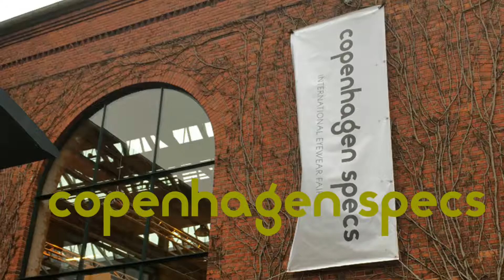Copenhagen Specs FUNK Brillenmanufaktur, Dieter Funk & Sashee Schuster Eyewear + FUNK Food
We are here:
Copenhagen Specs

copenhagen specs is an independent trade fair with the ambition of creating an environment and a place where opticians go to be inspired and updated on the international eyewear industry.
The ambition of copenhagen specs is to deliver a vibrant eyewear show giving the opticians an opportunity to meet trendsetting eyewear manufacturers that have a visionary and artistic approach to eyewear design. By meeting the eyewear designers in person, opticians have a unique opportunity to learn the story behind every brand and get an insight into the visionary and artistic approach to eyewear design.

We are very pleased to have Lokomotivværkstedet – a more than 100 years old train repair shop – as our venue. It’s a place that provides a historical, authentic and inspirational atmosphere, which we consider to be the perfect surroundings for the originality and creativity we expect to see at the fair.

Copenhagen is naturally the geographical center of Scandinavia with potential to become an international platform for beautiful and innovative eyewear design.

In the heart of Copenhagen
The eyewear show takes place at Lokomotivværkstedet, in the heart of wonderful Copenhagen. This gives the visitors a unique possibility of experiencing the cozy, yet metropolitan harbour city with its beautiful architecture, plenty of cafés, restaurants, cultural events and pulsating nightlife.